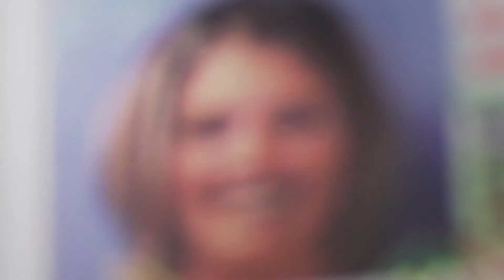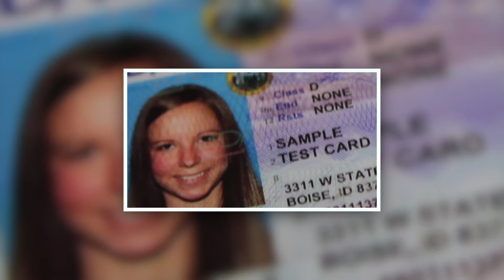AAMVA On: Facial Recognition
AAMVA's Director of Identity Management, Geoff Slagle, discusses facial recognition technology and its affect on the AAMVA community.